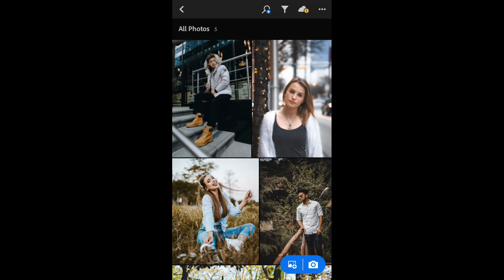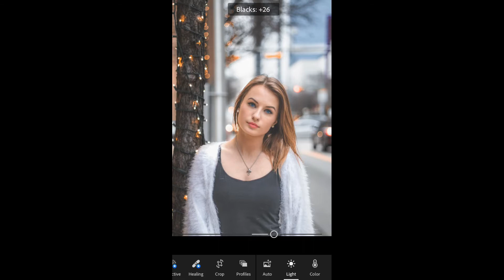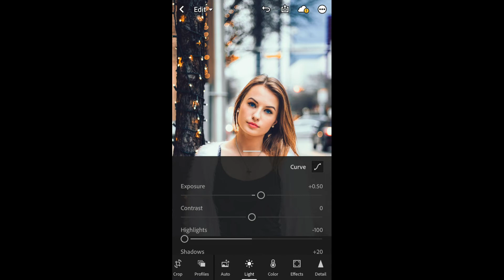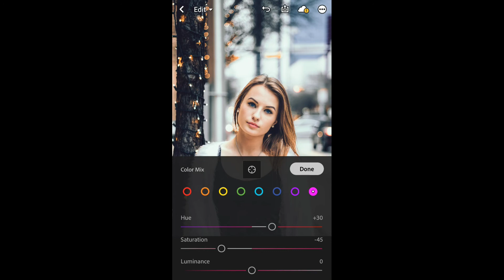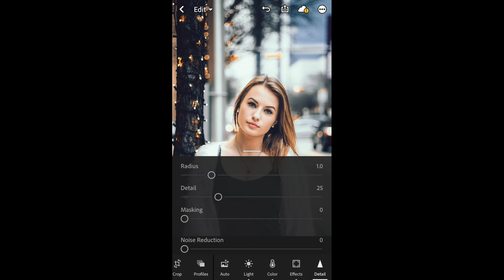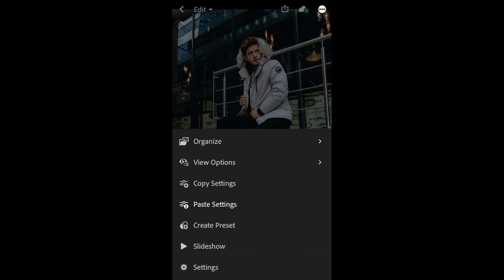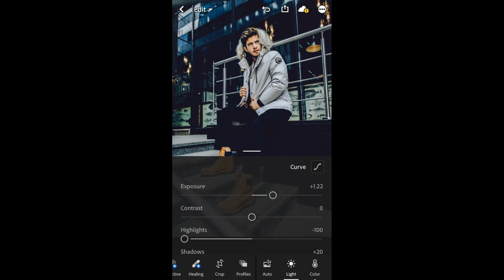How to edit like @PeterMcKinnon on Instagram| uptographer | Lightroom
How to edit like Peter McKinnon on Instagram| peter McKinnon | Lightroom| UPTOGRAPHER|